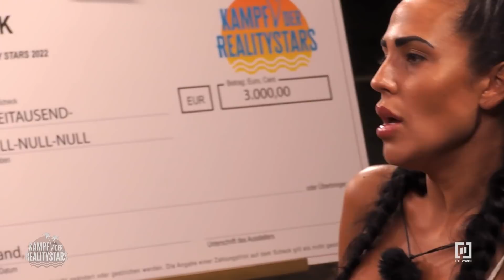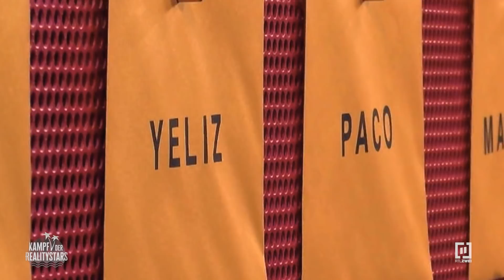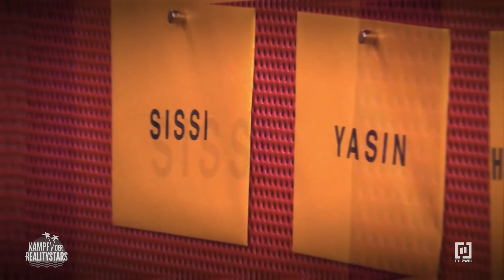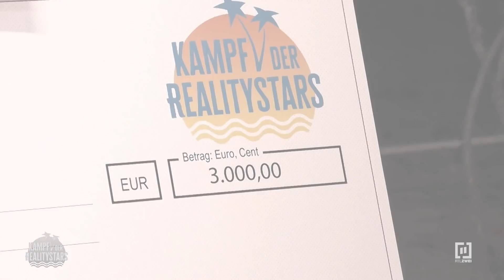Krasse Entscheidung: Elena wählt Cash über Freundschaft?! 😳💸 | Kampf der Realitystars - Staffel 3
Seit Wochen kämpfen die Kandidaten um den Titel „Realitystar 2022” fernab von Heimat und Familie. Umso größer ist die Freude, als sie Post von zu Hause erhalten. Doch nicht jedem Kandidaten ist ein Brief vergönnt. Grund dafür ist Elenas Entscheidung: Sie hat einige Briefe geschreddert! Im Gegenzug hat sie 3000 Euro erhalten – ganz schön krass! Als das enthüllt wird, ist nicht jeder darüber begeistert. Hat sie sich dadurch nun einige Feinde gemacht?

Bei „Kampf der Realitystars“ heißt es: Glänzen, Schwitzen und Bangen im Paradies, denn RTLZWEI entführt die Zuschauer mit „Kampf der Realitystars“ nach Thailand! In einer einsamen Bucht wird einer siegeshungrigen Horde Promis der rote Teppich ausgerollt – doch sie sind nicht hier, um Urlaub zu machen. Satte 50.000 Euro Siegprämie und den Titel „Realitystar 2022“ gilt es zu gewinnen. Moderatorin und Influencerin Cathy Hummels ist das Gesicht der illustren Realityshow. Mittwochs um 20:15 Uhr bei RTLZWEI.

Ins Abenteuer „Kampf der Realitystars“ stürzen sich 2022 die siegessicheren Promis Yeliz Koc, Schäfer Heinrich, Malkiel Rouven Dietrich, Elena Miras, Sharon Trovato, Diana Foster alias Rich Nana, Yasin Mohamed, Mike Cees, Larissa Neumann, Ronald Schill, Tessa Bergmeier, Mauro Corradino, Nina Kristin, Chethrin Schulze, Sissi Hofbauer, Paco Herb, Jan Leyk, Fürst Heinz von Sayn-Wittgenstein, die Jakic-Twins Ilona und Suzana, Martin Wernicke und Iris Klein, die nach ihrer Genesung und der Erfüllung aller Corona-Auflagen nun doch noch am „Kampf der Realitystars“ teilnehmen kann. Ebenfalls mit dabei ist Neuling Enrico Elia. Der Wolfsburger Influencer hat sich vorab über ein Bewerbungsverfahren einen heißbegehrten Platz in der Sala gesichert.